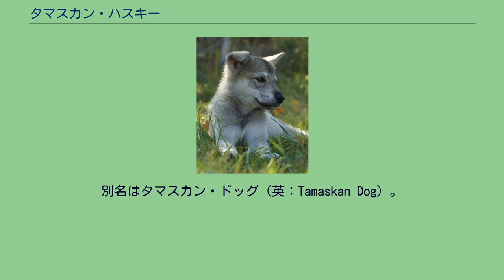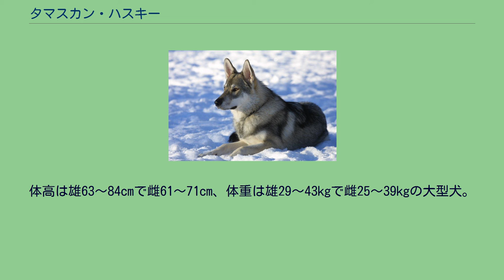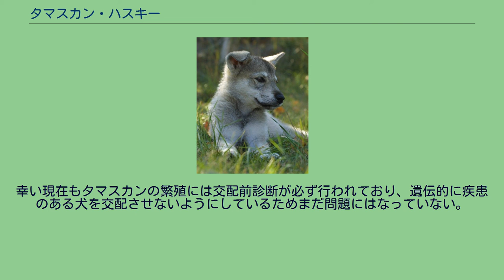タマスカン・ハスキー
タマスカン・ハスキー タマスカン・ハスキー（英：Tamaskan Husky）は、フィンランド原産のそり引き犬種のひとつである。
別名はタマスカン・ドッグ（英：Tamaskan Dog）。
1990年代から作出が開始された、比較的新しい犬種である。
オオカミのような外見を持ち、気性面も共に優れたスレッター（そり引き犬種）を目指して作出された。
フィンランド産のレース用のハスキータイプの犬とノーザン・イヌイット・ドッグ、シベリアン・ハスキー、アラスカン・マラミュート、ジャーマン・シェパード・ドッグを計画的に掛け合わせることで2002年に完成した。
尚、作出に使われた繁殖犬は健康面と性格面を事前に綿密に調査し、慎重に選択されている。
仔犬 あまりにも外見がオオカミに似ているため、タマスカン・ハスキーの作出の際にはオオカミが使われたウルフドッグなのではないかという疑問の声が上がっていたこともあった。
しかし、実際には作出にオオカミが使われていないことが近年DNA検査の結果、正式に証明された。
もともと犬ぞりを引かせるために作出されたが、友好性が高くしつけも入りやすく、扱いやすいことからセラピードッグや介助犬、救助犬としても使える可能性が見出され、現在訓練が行われている。
もちろん、ショードッグやペットとしても人気がある。
タマスカンにいち早く目をつけたのはアメリカ合衆国のユナイテッドケネルクラブで、輸出を要請し、2005年に初めて原産国外へ輸出が行われた。
到着後安全な狼犬（まだこの頃は狼犬だと思われていた）として注目され、人気は瞬く間に上昇し、アメリカに犬種クラブが設立され、本格的なブリードが行われるようになった。
人気は外国にも飛び火し、イギリスやヨーロッパでも人気が出て犬種クラブが設立されている。
現在も非常に人気が高いが、まだFCIには公認されていない。
ただしスダンダード（犬種基準）は既に固定されているので、公認登録への申請を行う可能性は高い。
ヨーロッパ圏や英米では人気の犬種であるが、その他の地域ではまだ知られておらず、ほとんど飼育されていない。
オオカミによく似た、格好よくりりしい姿をしている。
眼光は鋭く、瞳の色は琥珀色かブラウンである。
マズルは長めで先が尖っている。
筋肉質の引き締まった体つきをしていて、力が強い。
脚は長い。
耳は立ち耳、尾はふさふさした垂れ尾。
コートはショートコートだが二重構造で、寒さに強い。
毛色はグレーやグレー・アンド・ホワイト、ウルフグレーなど。
体高は雄63〜84cmで雌61〜71cm、体重は雄29〜43kgで雌25〜39kgの大型犬。
性格は忠実で従順、知的で温厚。
とっつきにくい外見とは異なり友好的な性格で、常に誰かと一緒にいることを好む。
家族はもちろん、それ以外の犬や人とも仲良くすることが出来る。
又、教えれば鳥や小動物も襲わない。
ジャーマン・シェパードの血によりしつけの飲み込みはとてもよく、状況判断力も非常に高い。
身体能力も高く、スタミナも多い。
運動量は非常に多いが、攻撃的な面が無く家庭犬として飼育するのにとても適した犬種である。
かかりやすい病気はまだよく分かっていないが、乱繁殖が起これば股関節形成不全が発生する可能性があることが心配されている。
幸い現在もタマスカンの繁殖には交配前診断が必ず行われており、遺伝的に疾患のある犬を交配させないようにしているためまだ問題にはなっていない。
尚、メンタル面での疾患としては分離不安になる可能性があることが確認されている。
このためひとりでの留守番は避けて飼育を行う必要がある。